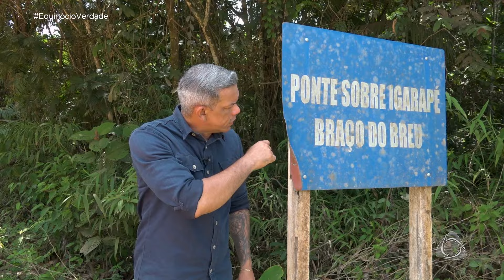Equinócio Verdade - Situação das pontes no Amapá